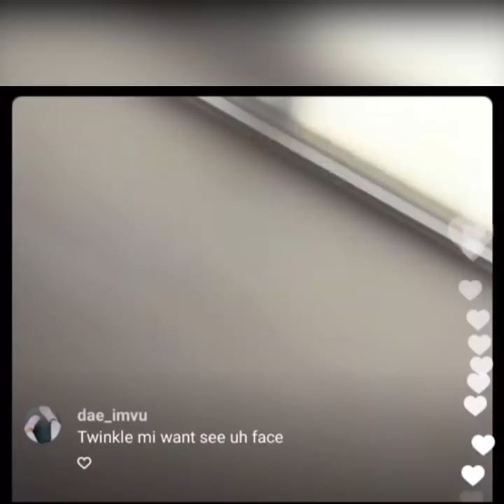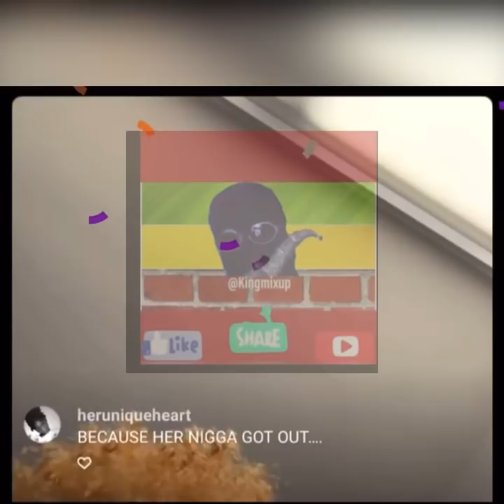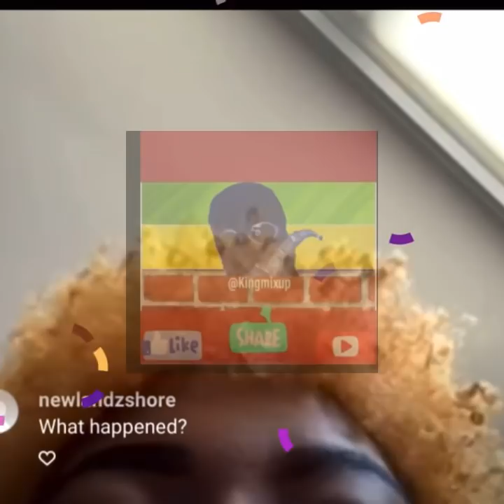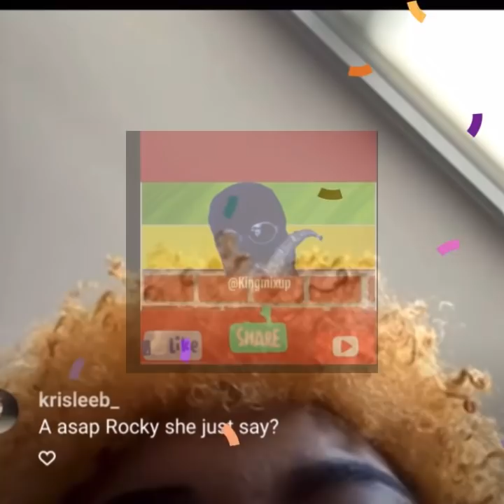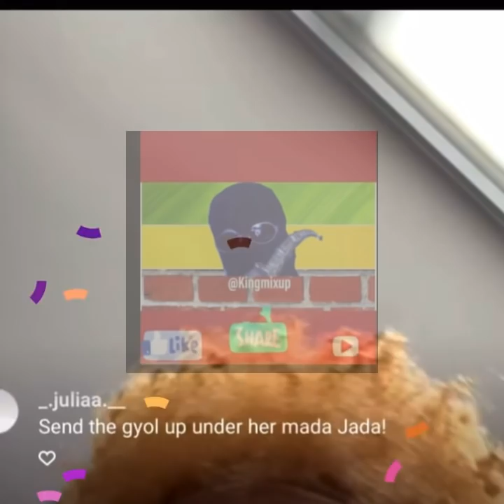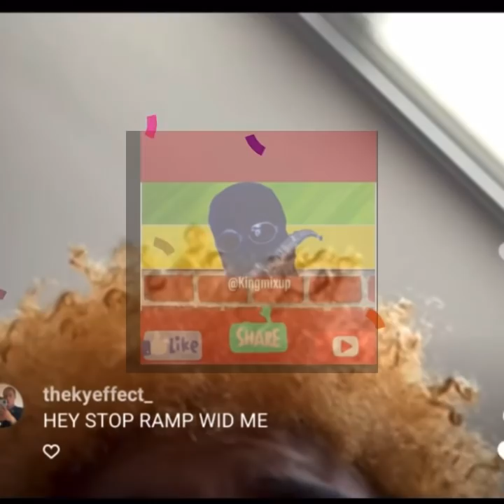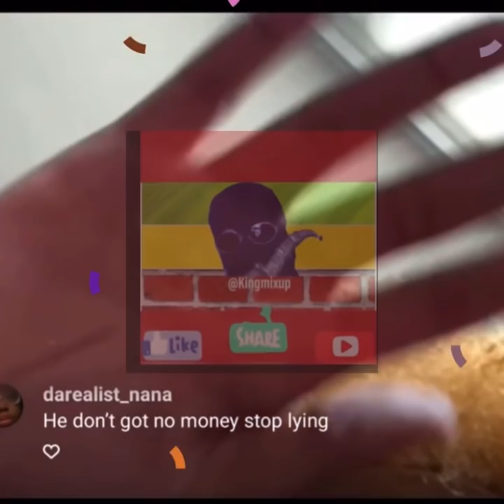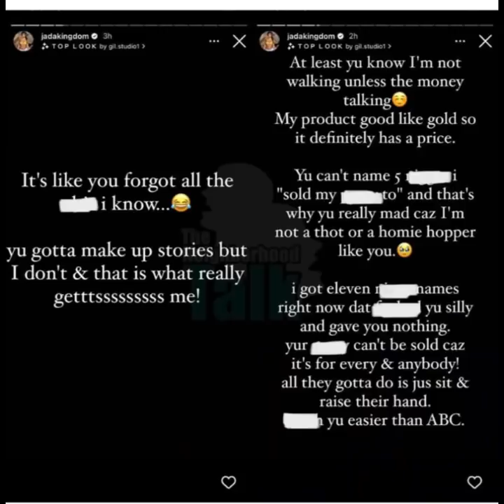JADA KINGDOM ExposE ASIAN DOLL For Cheating On KING VON "You Was With QUAVO & LIL MEECH" SELLIN PSSY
JADA KINGDOM EXPOSE ASIAN DOLL SELL PUNNY TO QUAVO KING VON LIL MEECH & NEVER GOT PAID & SECRETS OUT